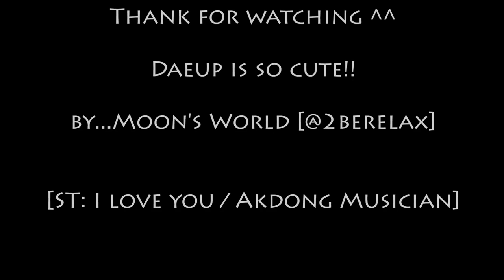[Daeup]B.A.P Daehyun x Jongup cute moments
Song: I love you by Akdong Musician